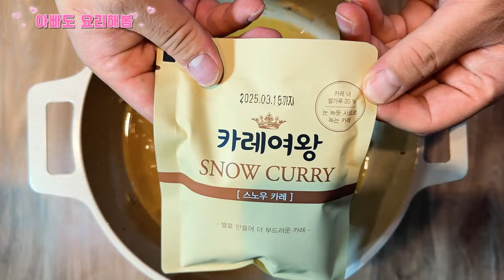[카레]카레를 맛있게 만드는 가장쉬운 방법 한가지#카레#맛집#일본#레시피#양파